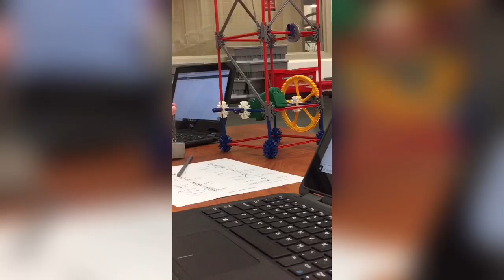OUR PULLEY LIFTED A WEIGHT!! (Day 2)